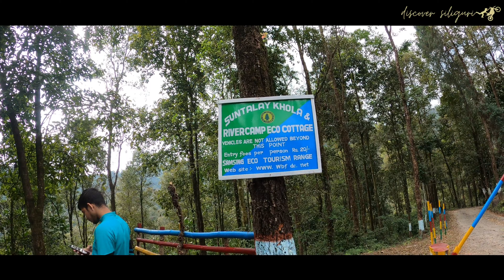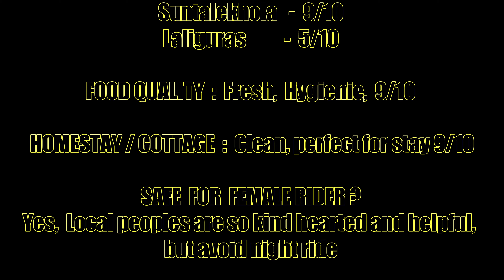Vaccinated? Must visit these three places in North Bengal for complete relaxation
Suntalekhola or Suntaley Khola
(also Suntaleykhola) is a village and a tourist spot in the Gorubathan CD block in the Kalimpong Sadar subdivision of Kalimpong District in the state of West Bengal, India.
In Nepali language, Suntaley means orange and khola means stream.

The altitude of the place ranges from 650 to 950 m. It gets its name from a small stream: Suntaley Khola. This place is nearly 5 km from Samsing. The green patch on the left side of the way to Suntalekhola holds many varieties of birds and butterflies.

●○● Species of birds are found here include:
pond heron, black eagle, hill partridge, red-vented bulbul, ashy wood pigeon, bronzed drongo, white-throated fantail, blue rock thrush, scarlet minivet, lesser racket-tailed drongo, rufous sibia, grey treepie, spangled drongo and common green magpie. Many locals are involved in tourism-related business.

■  There are WBFDC cottages for the tourists to reside. Several trek routes originate from Suntalekhola, most of which are within the Neora Valley National Park, which is located adjacent to this place. It is known for its landscape with green tea gardens, hills and forests, which attract a lot of tourists.

There is a hanging bridge over the Murti river that provides access to the lodges or cottages of the Forest Department.

●●● কিভাবে যাবেন / How to go  :

▪︎ Nearest Railway Station :
NEW JALPAIGURI ( NJP)
SILIGURI JUNCTION

▪︎Nearest Airport :
BAGDOGRA INTERNATIONAL AIRPORT

▪︎ Nearest Bus Turminus :
SILIGURI

▪︎ট্রেনে- NJP / এন. জে. পি. স্টেশন নামতে হবে।
স্টেশন সংলগ্ন অটো স্ট্যান্ড থেকে অটো ধরে তেনজিং নোরগে/NBSTC বাস স্ট্যান্ড যেতে হবে।

▪︎বাস এ গেলে- তেনজিং নোরগে বাস স্ট্যান্ড এ নামতে হবে। তেনজিং নোরগে বাস স্ট্যান্ডের সামনে থেকে গাাড়
পাওয়া যায় !

▪︎ গাড়ি রিজার্ভ - এন জে পি স্টেশনের বাইরে থেকে কিংবা তেনজিং নোরগে বাস স্ট্যান্ডের সামনে থেকে গাাড়
পাওয়া যায় !

ROUTEMAP :

1. NJP to SUNTALEKHOLA ( Private Cab / )

2. SILIGURI Tenzing Norway Bus Turminus   to  CHALSA    (  BUS / PRIVATE CAB / SHARED CAB  )
then From CHALSA take  SHARED/PRIVATE CAB

3.  Personal car/ bike route :
 SILIGURI-SEVOKE-BAGRAKOTE-ODLABARI-DAMDIM-MALBAJAR-CHALSA Take left from
Chalsa towards METELI.
From METELI take right turn towards SAMSING Lower line
Then go straight towards BHANU CHAWK,Samsing Topline
After 500mt  take right towards ROCKY ISLAND & follow the roadside routemap available out there.

●●● HOMESTAY / HOTEL DETAILS :

1.  ROCKY  ISLAND -

2. SUNTALEKHOLA-

বি:দ্র: তোমরা যারাই ওপরে উল্লেখিত হোটেল/ হোমস্টে গুলোর বুকিং করবে দয়া করে Google/সবিস্তারে জেনে বুকিং করবে। আমরা যেখানে থাকি চেষ্টা করি তার আশেপাশের হোটেল/রিসোর্ট/হোমস্টের বুকিং ডিটেইলস শেয়ার করবার।
কোন ভাবে প্রতারিত হলে আমারা কোনোরকম ভাবে দায়ী থাকব না।

Video  covers  the following:
suntalekholahanging bridge